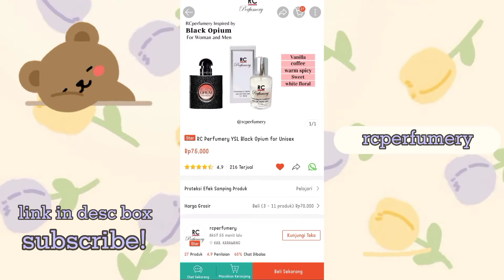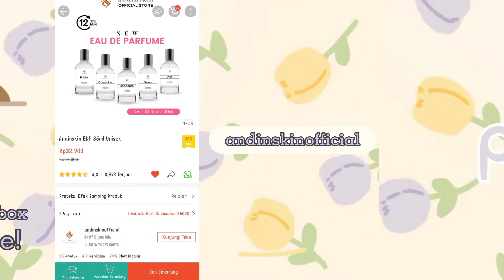Racun Tiktok Shopee Haul Parfum Lokal Viral Wanginya Tahan Lama Wajib Punya! (ada link + harga!)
Spill disini 👇🏻
Langsung tap untuk langsung ke produknya!

Cr : @annisaberlianaaa

Cr : @annisaberlianaaa

Cr : video merupakan milik olshop tersebut

Cr : @precioushifa

Cr : @precioushifa

Cr : @precioushifa

Cr : @rennysilviana